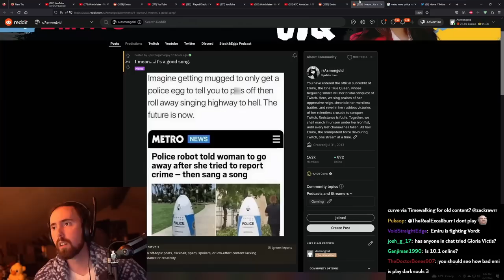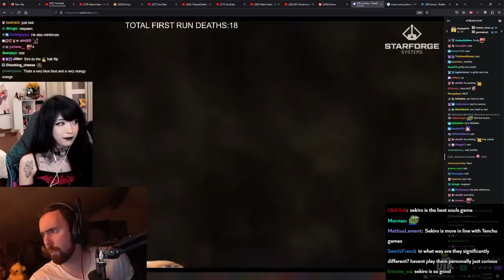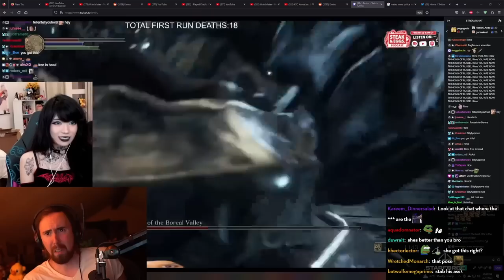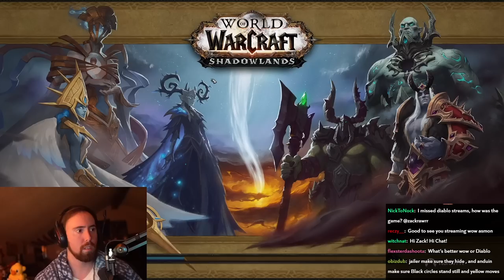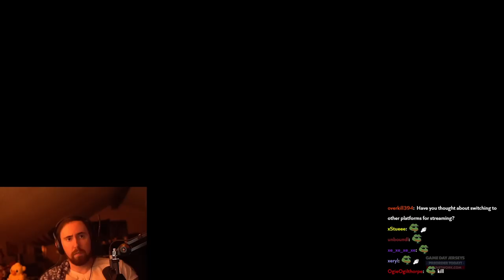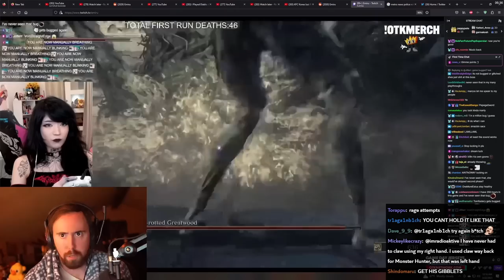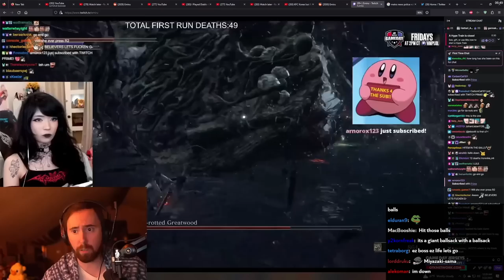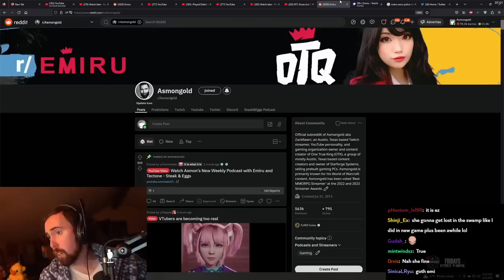Asmongold Returns to WoW for Dragonflight's NEW PATCH